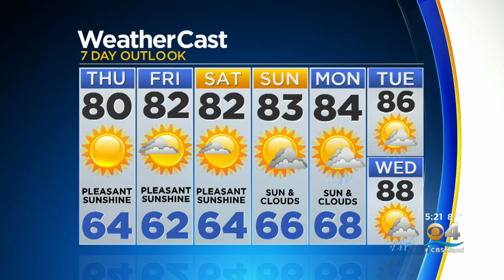CBSMiami.com Weather 04-01-20 5PM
Chief Meteorologist Craig Setzer has your Wednesday evening weather forecast.